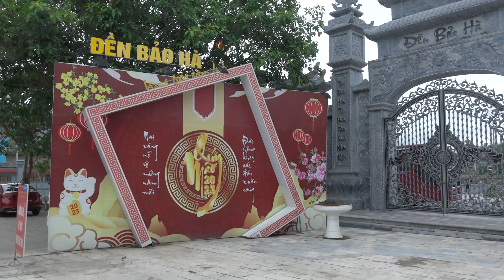Quan Hoàng bảy Bảo Hà : Thanh Đồng Phạm Thị Nhường - Loan giá tại Đền Bảo Hà Lào cai